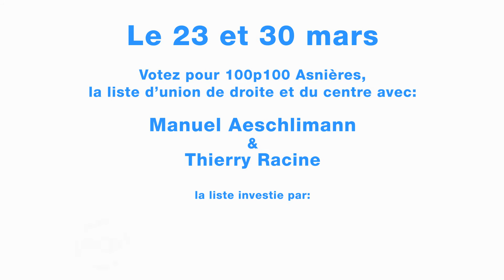Asnieres Municipales 2014 :Discours de Fred Sitbon - Membre de l'équipe de Manuel Aeschlimann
Retrouvez les vidéos de 100% Asnieres, la liste officielle de l'UMP, menée par Manuel Aeschlimann, et soutenue par l'UDI et le PCD sur :